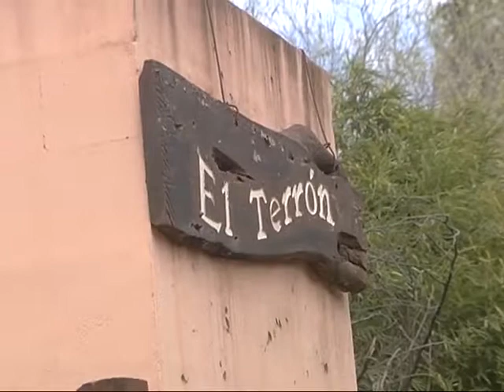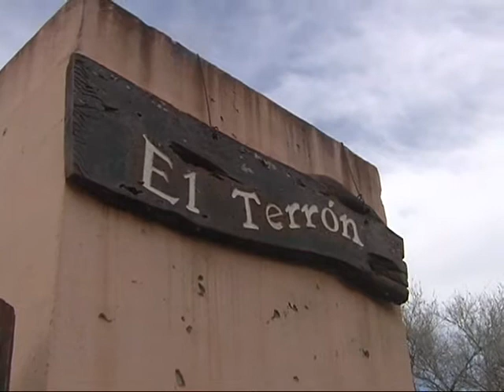Vecinos del Talar de Mendiolaza preocupados por los desmontes